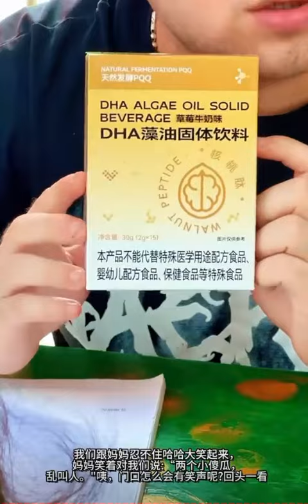Uyghur komidiyelik ilanlar كومىدىيەلىك ئېلانلار